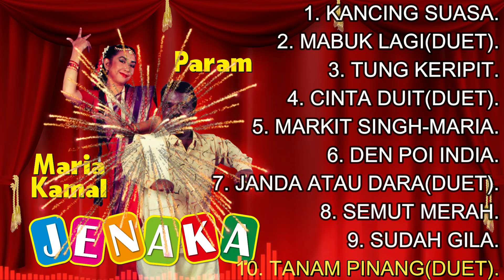LAGU JENAKA PARAM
1.KANCING SUASA. 0:00
2.MABUK LAGI(DUET). 4:57
3.TUNG KERIPIT. 9:52
4.CINTA DUIT(DUET). 12:57
5.NARKIT SINGH-MARIA KAMAL. 17:38
6.DEN POI INDIA. 22:41
7.JANDA ATAU DARA(DUET). 26:16
8.SEMUT MERAH. 28:54
9.SUDAH GILA. 33:51
10.TANAM PINANG. 37:10

SEMOGA TERHIBUR DENGAN LAGU LAGU JENAKA INI. TERIMA KASIH BUAT YANG MENGIKUTI CHANNEL INI. SELAMAT MENDENGAR, BERHIBURLAH  DAN BERGEMBIRALAH !!!...

Dapatkan album ini di Lazada.